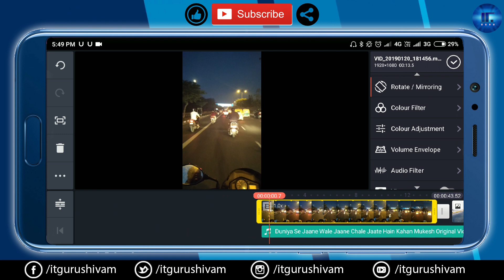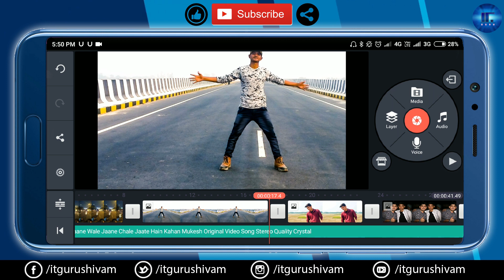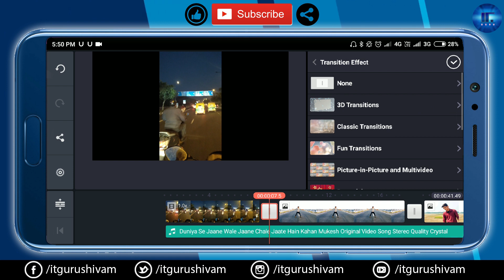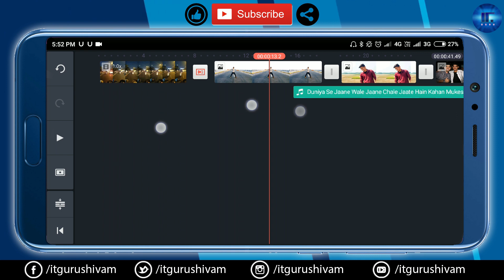Timeline Features in Kine Master || Tutorial #6 || Mobile video editing || IT Guru Shivam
इस वीडियो में जाने की आप कैसे kine master में timeline features का use करें और कैसे आप timeine में अपनी वीडियो को trim करें |